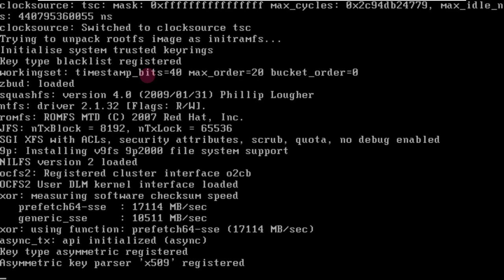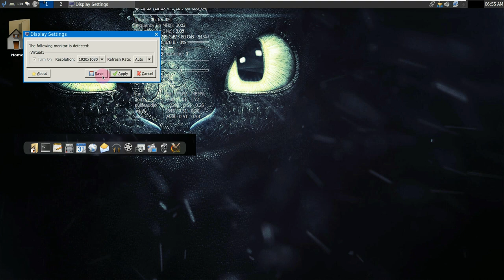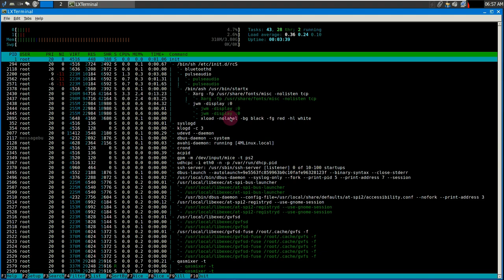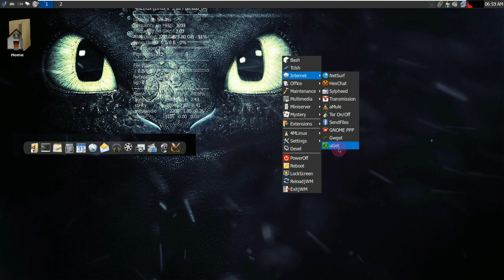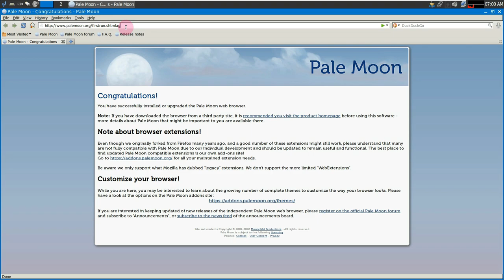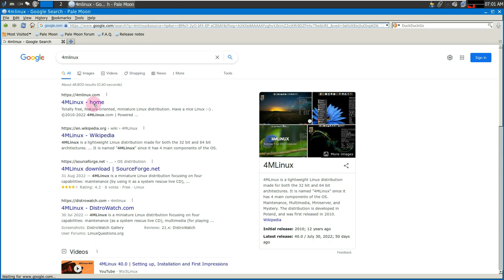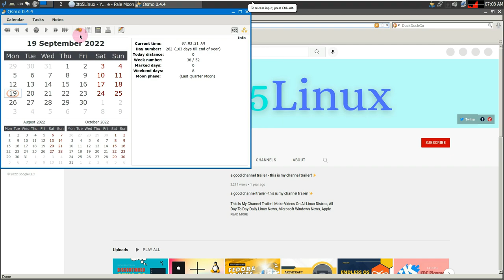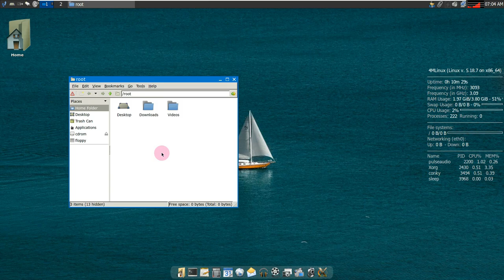A Simplest Fast Linux OS 4MLinux 41.0 Beta?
In This Video We Are Looking At Beta version of 4MLinux , a GNU/Linux distribution that focuses on the essentials like a maintenance (like a system recovery live CD), multimedia, a mini server (using inetd daemon), a miniserver, and provides some minor GNU/Linux games , Announced by Zbigniew Konojacki.

While reminding that this is a test version and should be used for testing purposes only, testers are requested to report any errors they detect. The new version provides a number of updates to important packages along with support for new hardware. As always, there are some new features in the new major version.

Todays Video - 4MLinux 41.0 BETA announced!